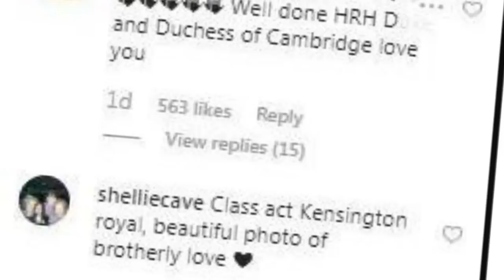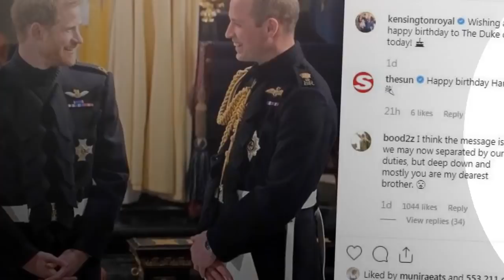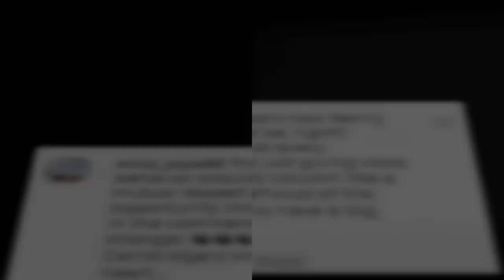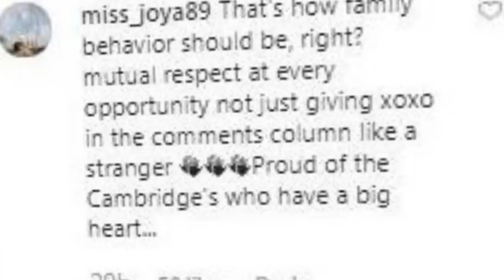Prince William on Prince Harry's birthday:'It was a picture posted by Kate,I do not know anything'